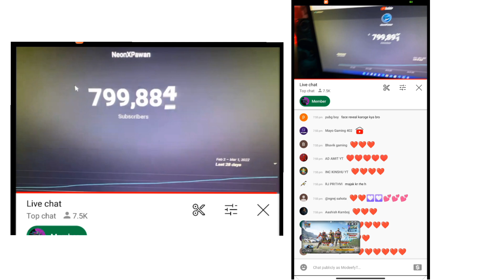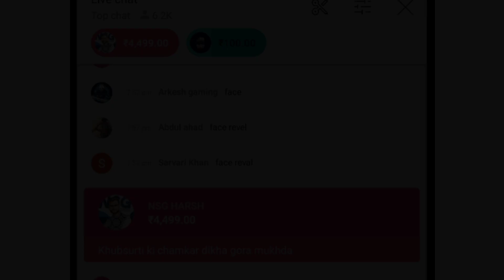🔥 CONGRATULATIONS FOR 800K @NEONXPAWANOP 🤍🤍🤍 || NSG HARSH 🔥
NSG HARSH
NSG
Arthur bgmi id
money heist
money heist free part 5
Netflix free
mythic fashion
lobby video
attitude lobby video
crate opening
Netflix
Amazon prime
web series
Trending
trending boy
india

►Bgmi Royal pass missions explain :
1. m22 week 1 mission
2. bgmi week 1 missions explain
3. week 1 rp mission
4. bgmi week 1 mission kaise complete karen
5. season c4s11 mission explained

M

bgmi new royal pass mission
week 1 mission explain
m21 rp week 1 missions bgmi
bgmi week 1 and week 2 mission explain
send space gifts to 8 different friends

bgmi unban
unban bgmi
unban
when bgmi unban in india
bgmi unban date in india
scout on bgmi unban

bgmi update
bgmi news
gaming news
bgmi breaking news
breaking news
news
bgmi may news
unban bgmi